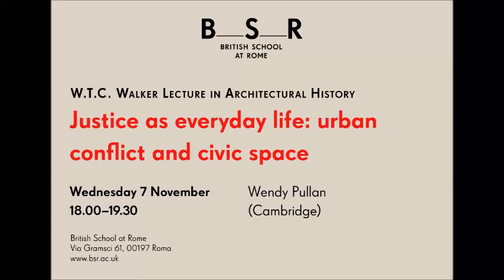Wendy Pullan | Justice as everyday life: urban conflict and civic space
W.T.C. Walker Lecture in Architectural History

Can we speak of spaces of justice? If so, how and where might this happen in contemporary cities? The abstract nature of legal systems makes it difficult to apply them to everyday life in cities, resulting in disjunctures between urban spatial practice and justice. This becomes more complicated when political situations begin to unravel in conditions of heavy conflict. Nonetheless, cities are often more robust that we initially expect and the order and processes of everyday life often contribute and sustain when more formal procedures become feeble. I shall consider these problems and possibilities in the physical space of cities, particularly focusing on two prominent and problematic sites: Damascus Gate in Jerusalem and Martyrs Square in Beirut.

Wendy Pullan is Professor of Architecture and Urban Studies and Director of the Centre for Urban Conflicts Research at the University of Cambridge. She has published widely on European and Middle Eastern architecture and cities, examining the processes of urban heritage, conflict and change, both historical and contemporary. Her recent publications include: Locating Urban Conflicts (2013), The Struggle for Jerusalem’s Holy Places (2013), ‘Violent infrastructures, places of conflict’ (Sage 2018) and she is presently writing Urban Agonistes: On the nature of urban conflict. She is a Fellow of Clare College, Cambridge. Further details

This lecture took place on 7 November 2018.